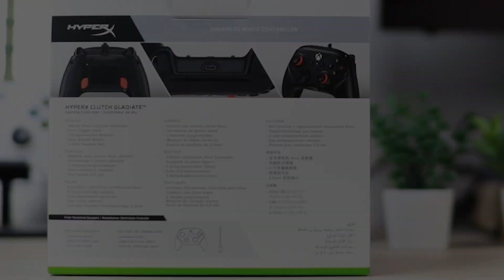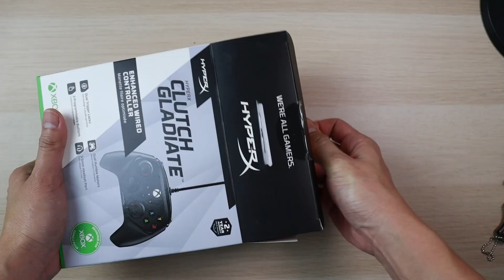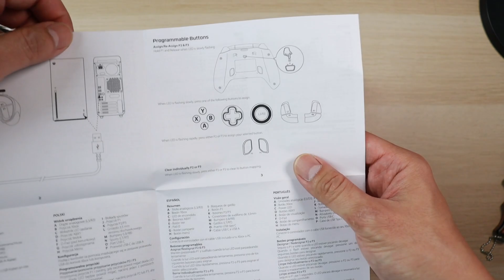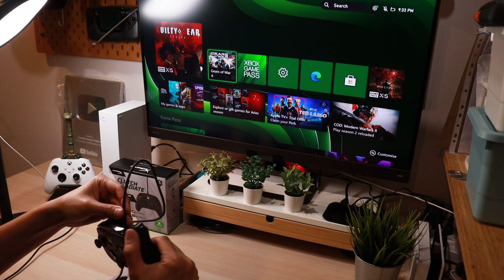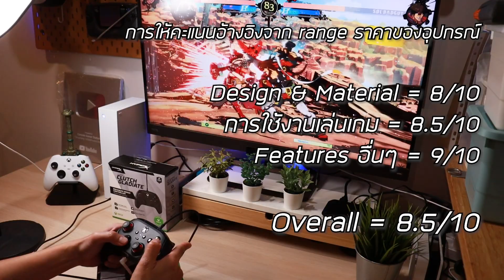HyperX Clutch Gladiate [Review] รีวิว – จอยฝั่ง “XBOX” อีกหนึ่งตัว ที่น่าจับตามอง!!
ขอขอบคุณทาง HyperX
Thanks for HyperX

ติดตาม Console Gamer Station ผ่านช่องทางต่างๆ ได้ที่ :

00:00 Intro
01:10 Unbox แกะกล่อง
03:51 รีวิวการออกแบบ & วัสดุ (Design & Material)
06:38 รีวิวการใช้งาน + เล่นเกม (Usage)
08:58 คะแนนรีวิว (Review Score)
09:09 สรุป + ราคา (Verdict + Price)